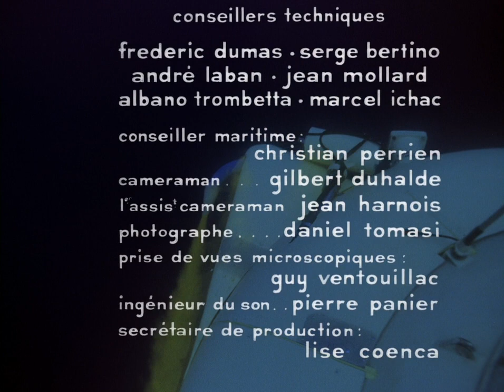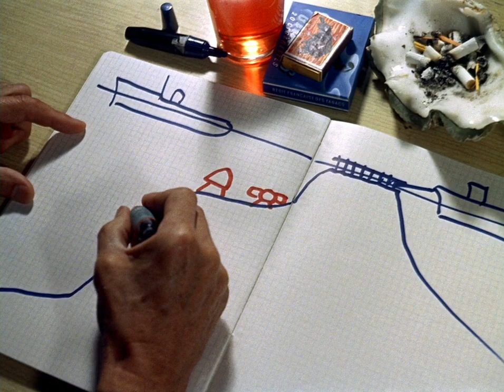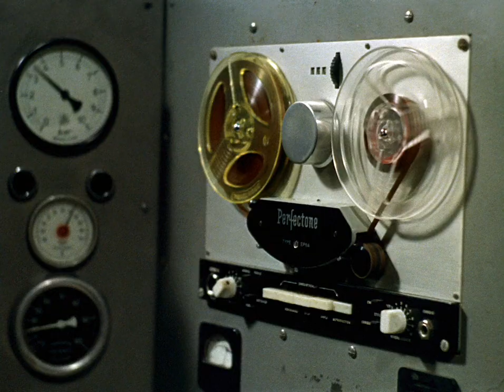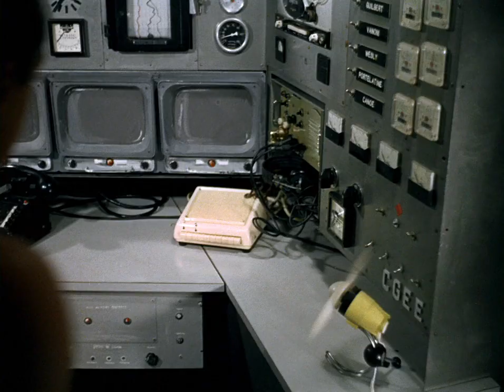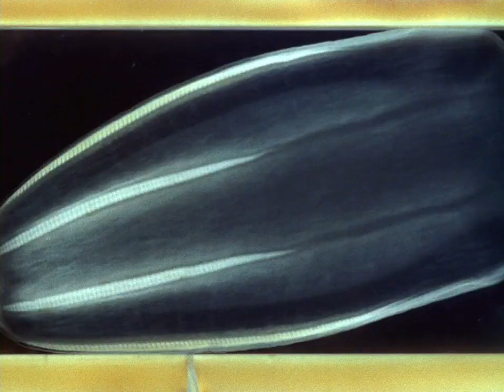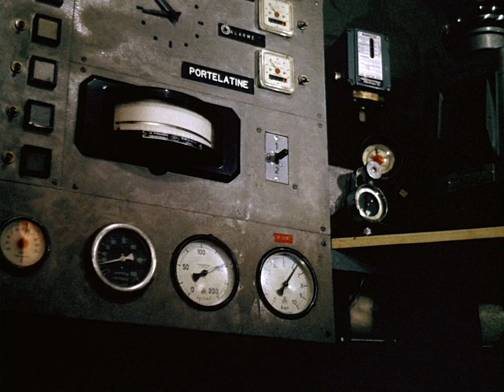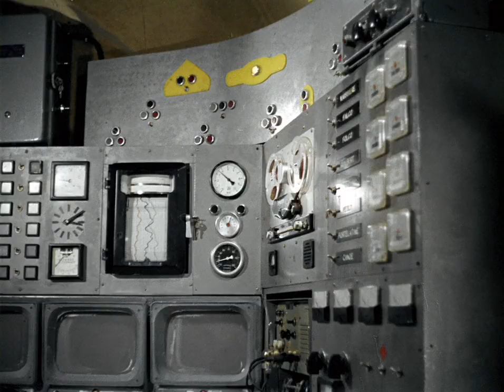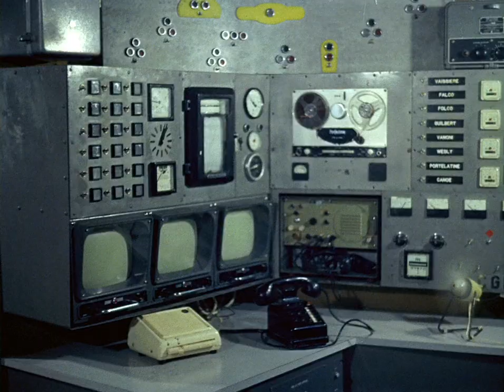A sötétség birodalma! Jacques-Yves Cousteau 1964 Teljes film Magyarul.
Jacques-Yves Cousteau, a neves biológus és tengerkutató korszakalkotó elképzeléseivel és zseniális találmányok segítségével tárja fel az óceánok mélyét. Több tíz méterre a tengerszint alatt mesterséges mini várost hoz létre, így ő és tucatnyi társa testközelből vizsgálhatja a mélység élőlényeit, és saját alkalmazkodásukat az elszigeteltséghez és a megváltozott életkörülményekhez. Futurisztikus tengeralattjárójuk segítségével Cousteau...